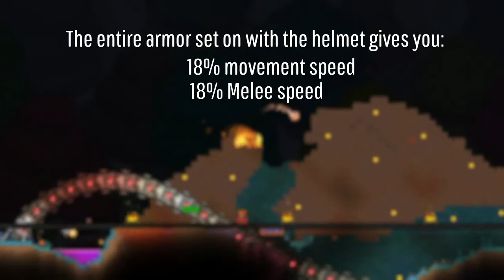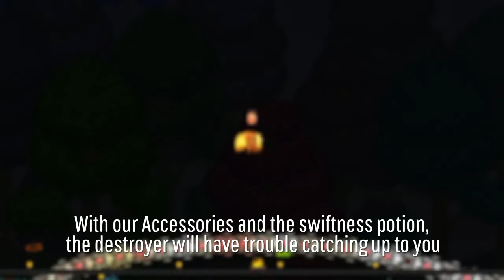Ultimate Destroyer Guide | Terraria | Ep. 10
Today I will be going over the destroyer! Next up will be the twins.